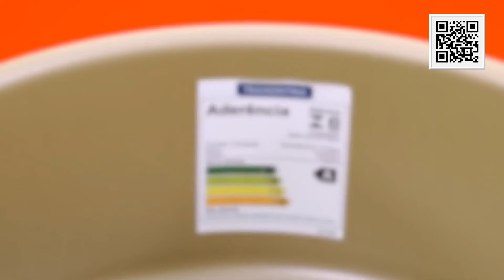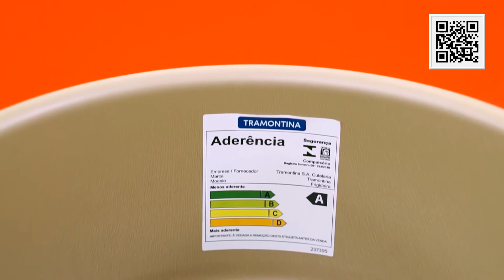Conheça: UNBOXING JOGO DE PANELAS TRAMONTINA VERSALHES